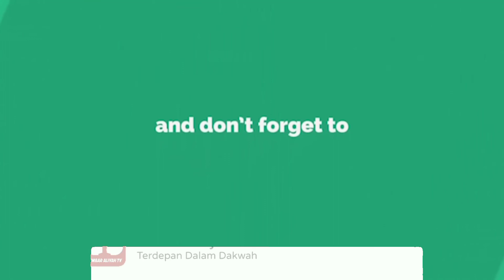Khutbah Jum'at. KAPAN SEORANG HAMBA BISA MELIHAT WAJAH ALLAH. Ustadz Oman Suratman, Lc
Melihat wajah Allah Ta’ala di surga adalah kenikmatan terbesar yang akan diperoleh seorang mukmin. Orang-orang yang beriman akan melihat wajah Allah Ta’ala di akhirat, melihat secara langsung dengan mata kepala mereka, sebagaimana mereka melihat bulan purnama atau melihat matahari di siang hari yang cerah tanpa tertutup awan.

Aqidah ini berdasarkan dalil-dalil dari Al-Qur’an, hadits-hadits dari Nabi shallallahu ‘alaihi wa sallam dan juga merupakan ijma’ para ulama ahlus sunnah. Yang mengingkari dan tidak meyakini hal ini hanyalah sekte-sekte yang menyimpang dari aqidah ahlus sunnah wal jama’ah.